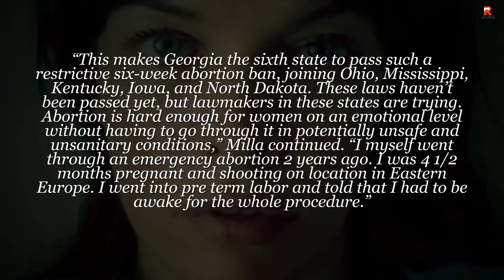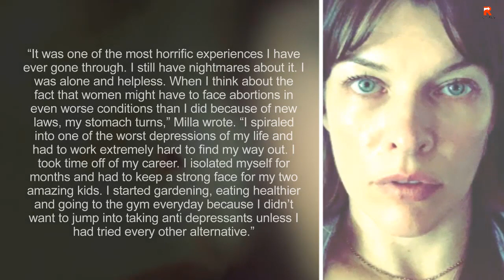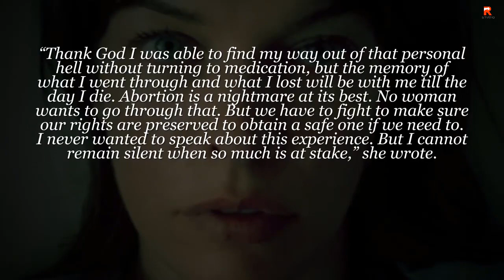Milla Jovovich Had A 'Horrific' Abortion Experience Two Years Ago